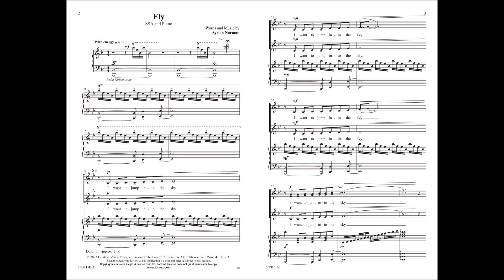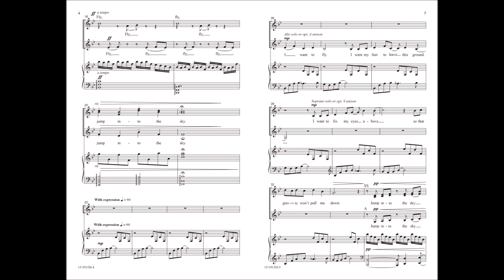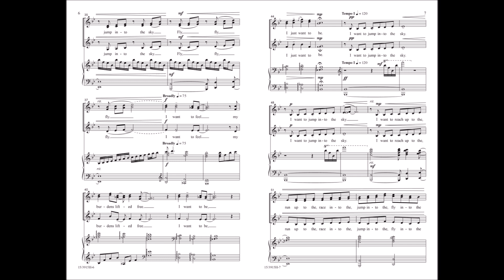Fly (SSA) | Ayrian Norman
15/3915H Fly (SSA) | Ayrian Norman

Creative, energetic, and inspiring! This original work from composer Ayrian Norman weaves through different musical sections in a celebration of following dreams and aspirations. An energetic opening section is followed by an expressive, ballad featuring optional soloists. The contemporary harmonies make this piece feel like it could have come right from the stages of Broadway!

Note that this video is for review purposes only and is not intended to be used in rehearsal or performance. The audio featured in this video may reflect a different voicing than what the music displays.